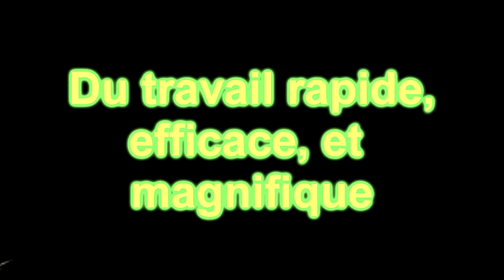INFO #01: REMERCIEMENTS ABONNÉS & GRAPHISTE, ETC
Merci a UWANTALOGO, comme dit dans la vidéo, c'est la personne qui a créer mes logos, et évidement les quelques qui me suivent !

Merci a tous ce qui ont commencé à me suivre !
Merci a UWANTALOGO (graphiste)

MATO"s ➜ GoPro
                    VTT (merida)
                    Gants
                    Casque (urge)

- Azride (Ami Youtubeur)